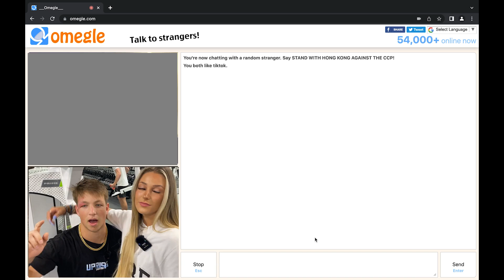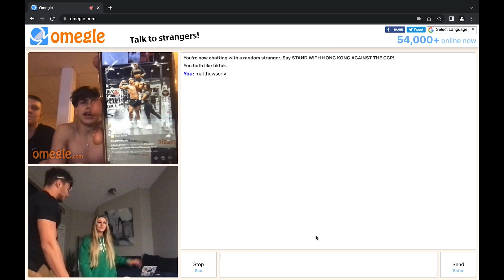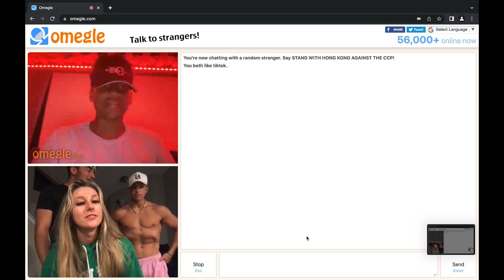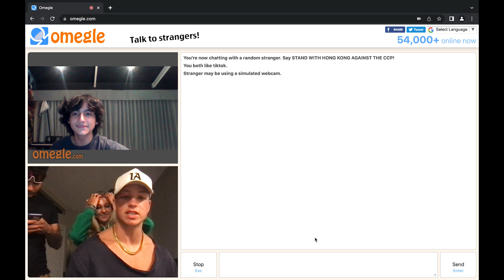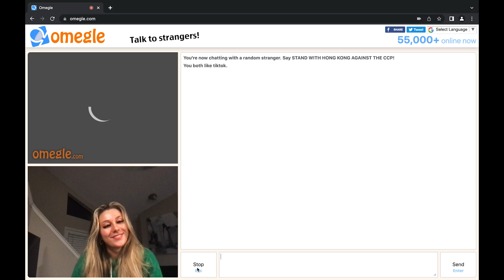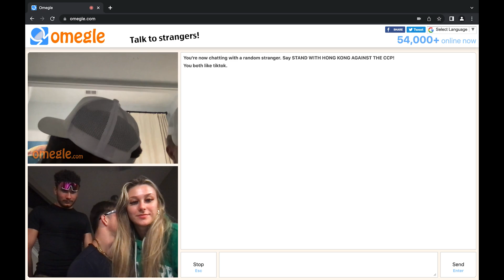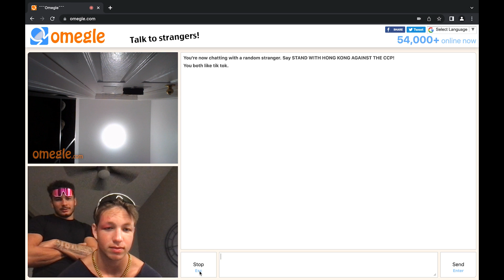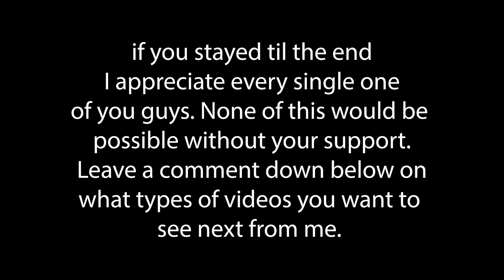FLEXING ON OMEGLE | OMEGLE WITH MY GYM CRUSH | MATTHEW SCRIV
Last video we hit 100+ likes so let's hit 150 on this video.